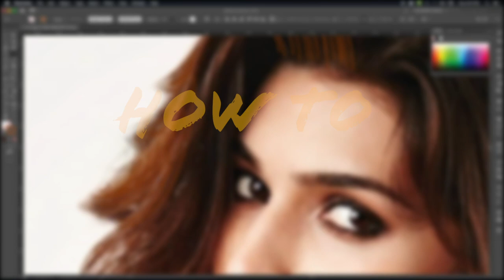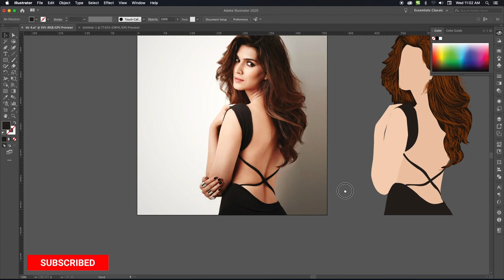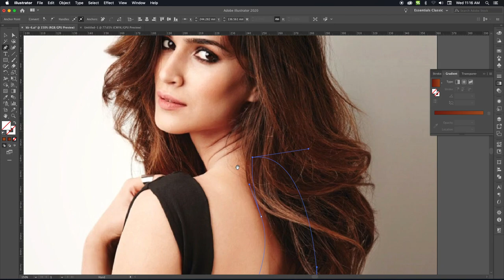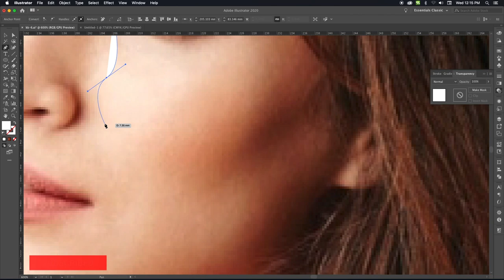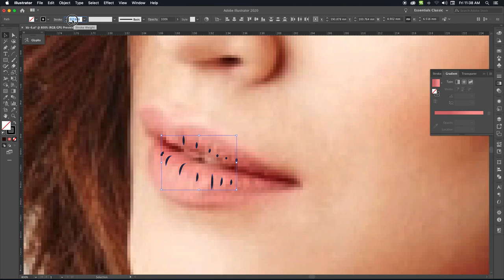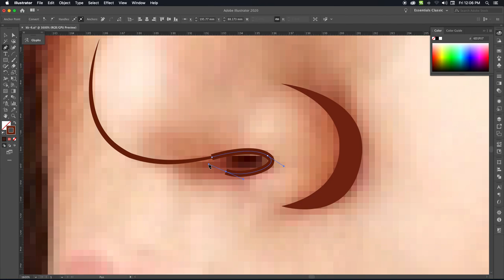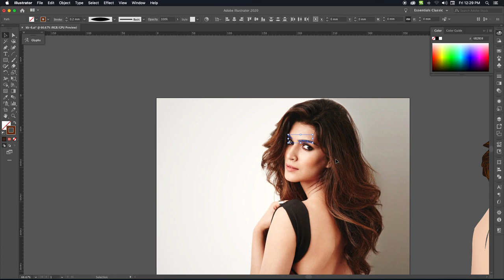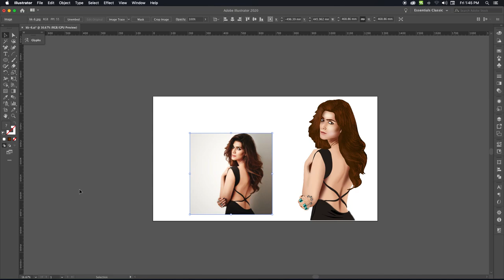How to make a Vector Actor photo | Kirti Sanon | Rahul Kumar Artist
Learn how to vectorize any image in Adobe Illustrator!  In this Video Tutorial How to vectorize any image in illustrator CC 2020. Kriti Sanon By /Vector Graphic we will show you how to convert an image into vector graphics with image trace (also called Live Trace) for Abebe Illustrator CC 2020.

I'm on Instagram as @rahulartist8826. Install the app to follow my photos and videos.